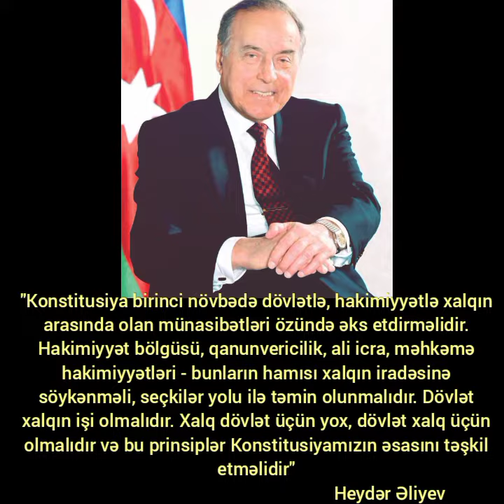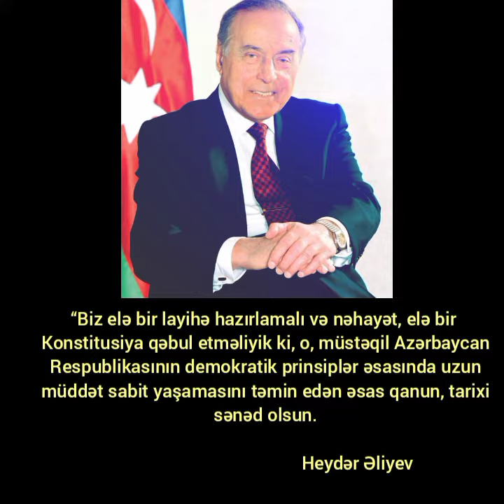Ulu Öndər Heydər Əliyev və Azərbaycan Konstitusiyası